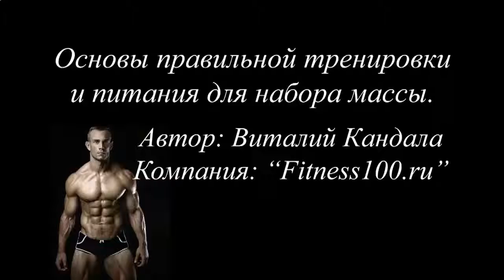КАК КАЧАТЬ ПРЕСС В ДОМАШНИХ УСЛОВИЯХ ДЛЯ МУЖЧИН